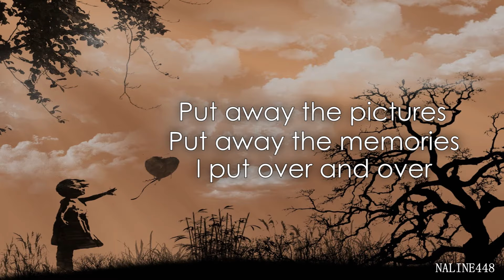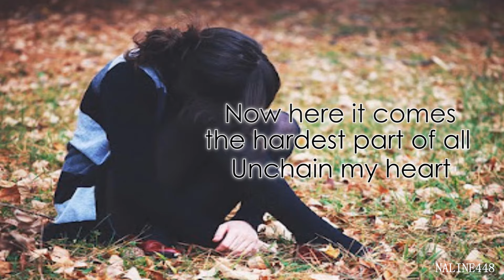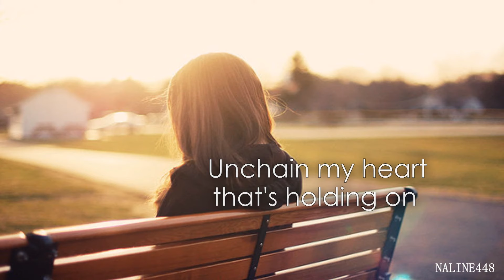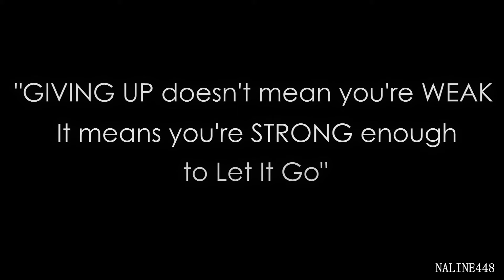Mikaila - The Art Of Letting Go Lyric Video